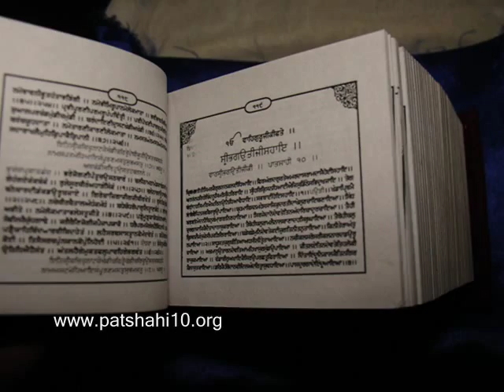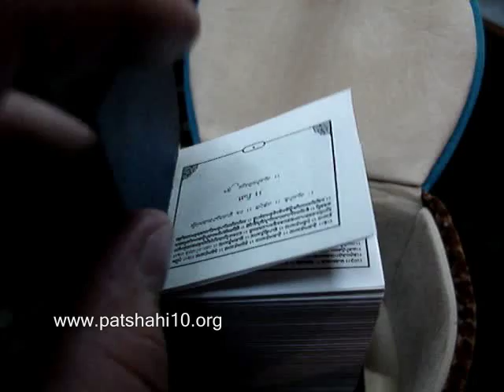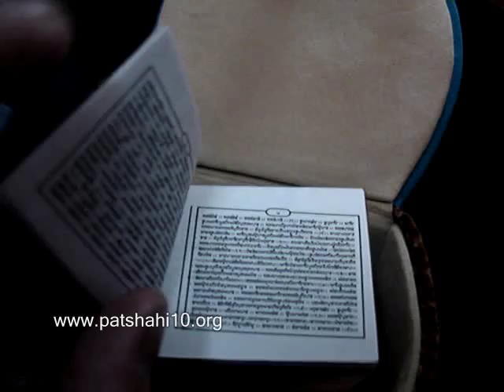Smallest Beerh of Sri Dasam Granth Sahib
This first copy of the beerh was created by Bhai Balwinder Singh (Takhat Sri Hazur Sahib) and was presented to 'Sant Sipahi' magazine